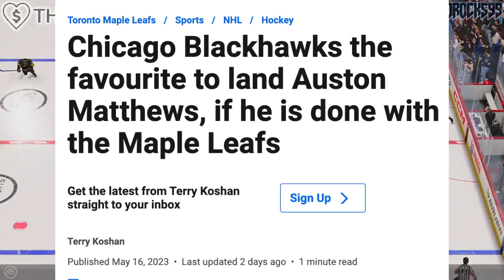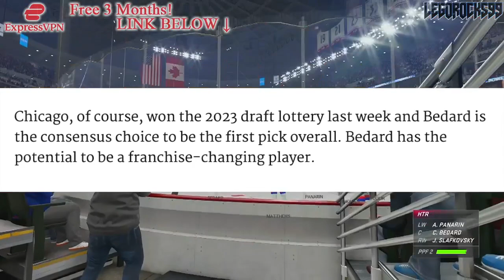AUSTON MATTHEWS MOST LIKELY TO THE CHICAGO BLACKHAWKS? HIGHEST ODDS RE: TORONTO SUN—Leafs News 2023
We're talking about Toronto Maple Leafs superstar Auston Matthews, and an article published on the Toronto Sun saying that the Chicago Blackhawks have the highest odds at landing him for next year.

The 2022 NHL Draft 1st Round went as follows:

1st) Montreal Canadiens, Juraj Slafkovsky
2nd) New Jersey Devils, Simon Nemec
3rd) Arizona Coyotes, Logan Cooley
4th) Seattle Kraken, Shane Wright
5th) Philadelphia Flyers, Cutter Gauthier
6th) Columbus Blue Jackets (from Chicago Blackhawks), David Jiricek
7th) Chicago Blackhawks (from Ottawa Senators), Kevin Korchinski
8th) Detroit Red Wings, Marco Kasper
9th) Buffalo Sabres, Matthew Savoie
10th) Anaheim Ducks, Pavel Mintyukov
11th) Arizona Coyotes (from San Jose Sharks), Conor Geekie
12th) Columbus Blue Jackets, Denton Mateychuk
13th) Chicago Blackhawks (from New York Islanders), Frank Nazar
14th) Winnipeg Jets, Rutger McGroarty
15th) Vancouver Canucks, Jonathan Lekkerimaki
16th) Buffalo Sabres (Vegas Golden Knights), Noah Ostlund
17th) Nashville Predators, Joakim Kemell
18th) Dallas Stars, Lian Bichsel
19th) Minnesota Wild (from LA Kings), Liam Ohgren
20th) Washington Capitals, Ivan Miroshnichenko
21st) Pittsburgh Penguins, Owen Pickering
22nd) Anaheim Ducks (from Boston Bruins), Nathan Gaucher
23rd) St. Louis Blues, Jimmy Snuggerud
24th) Minnesota Wild, Danila Yurov
25th) Chicago Blackhawks (from Toronto Maple Leafs), Sam Rinzel
26th) Montreal Canadiens (from Calgary Flames), Filip Mesar
27th) San Jose Sharks (from Carolina Hurricanes via Arizona Coyotes and Montreal Canadiens), Filip Bystedt
28th) Buffalo Sabres (from Florida Panthers), Jiri Kulich
29th) Arizona Coyotes (from Edmonton Oilers), Maveric Lamoureux
30th) Winnipeg Jets (from New York Rangers), Brad Lambert
31st) Tampa Bay Lightning, Isaac Howard
32nd) Edmonton Oilers (from Colorado Avalanche via Arizona Coyotes), Reid Schaefer

Auston Matthews was the top NHL prospect at the 2016 NHL Entry Draft.

1st - Toronto Maple Leafs, Auston Matthews
2nd - Winnipeg Jets, Patrik Laine
3rd - Columbus Blue Jackets, Pierre-Luc Dubois
4th - Edmonton Oilers, Jesse Puljujarvi
5th - Vancouver Canucks, Olli Juolevi
6th - Calgary Flames, Matthew Tkachuk
7th - Arizona Coyotes, Clayton Keller
8th - Buffalo Sabres, Alexander Nylander
9th - Montreal Canadiens, Mikhail Sergachev
10th - Colorado Avalanche, Tyson Jost
11th - Ottawa Senators (from New Jersey Devils), Logan Brown
12th - New Jersey Devils (from Ottawa Senators), Michael McLeod
13th - Carolina Hurricanes, Jake Bean
14th - Boston Bruins, Charlie McAvoy
15th - Minnesota Wild, Luke Kunin
16th - Arizona Coyotes (from Detroit Red Wings), Jakob Chychrun
17th - Nashville Predators, Dante Fabbro
18th - Winnipeg Jets (from Philadelphia Flyers), Logan Stanley
19th - New York Islanders, Kieffer Bellows
20th - Detroit Red Wings (from New York Rangers via Arizona Coyotes), Dennis Cholowski
21st - Carolina Hurricanes (from Los Angeles Kings), Julien Gauthier
22nd - Philadelphia Flyers (from Chicago Blackhawks via Winnipeg Jets), German Rubtsov
23rd - Florida Panthers, Henrik Borgstrom
24th - Anaheim Ducks, Max Jones
25th - Dallas Stars, Riley Tufte
26th - St. Louis Blues (from Washington Capitals), Tage Thompson
27th - Tampa Bay Lightning, Brett Howden
28th - Washington Capitals (from St. Louis Blues), Lucas Johansen
29th - Boston Bruins (from San Jose Sharks), Trent Frederic
30th - Anaheim Ducks (from Pittsburgh Penguins via Toronto Maple Leafs), Sam Steel